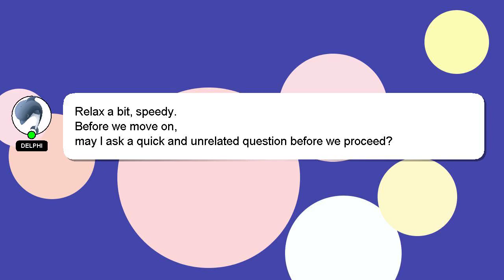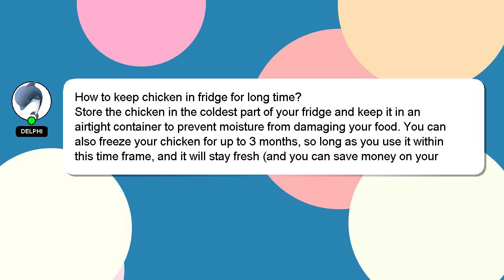How to keep chicken in fridge for long time?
Here's a short introduction about myself, Hello, I am Delphi. I am here to provide you with assistance in answering your questions. - How to keep chicken in fridge for long time?

Your answer will be recognized and valued, and I will 'heart' it to show my appreciation.

*2 What we are experimenting :*